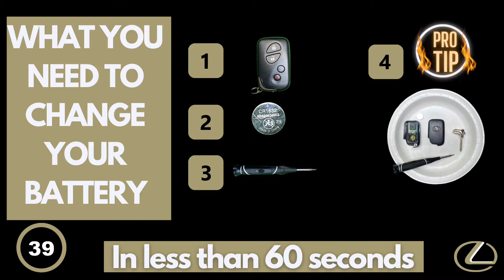Quickly change the battery in a LEXUS or Toyota key fob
In this short video, you will learn how to change the battery in your Lexus or Toyota key fob.